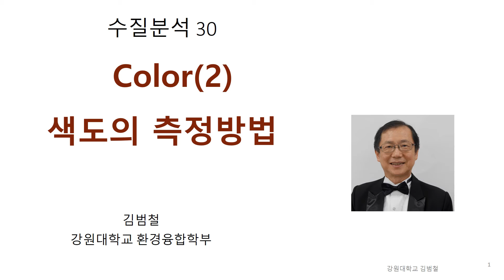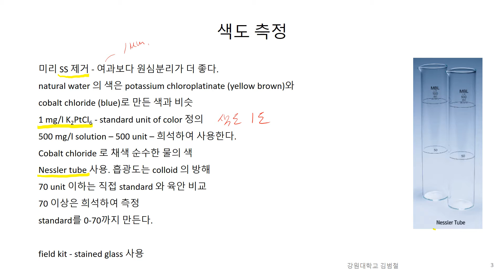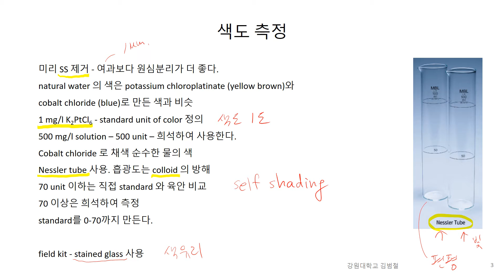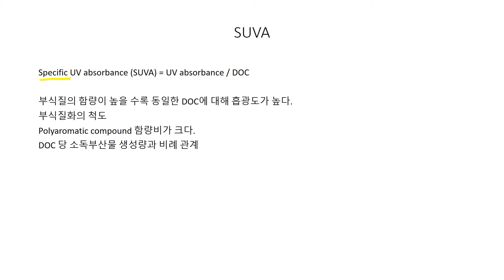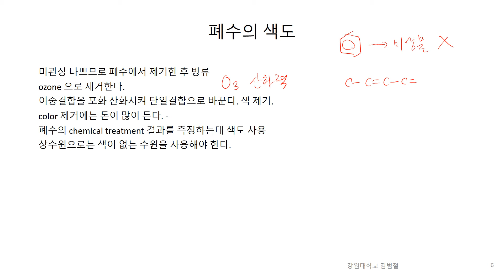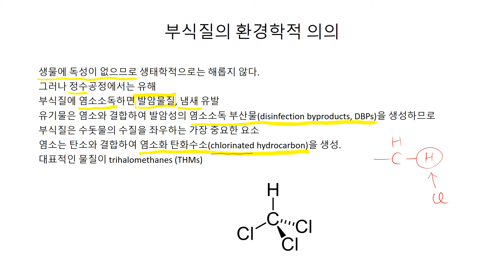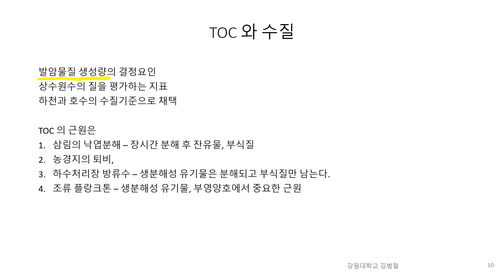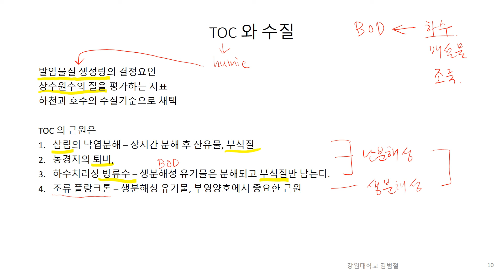[수질분석 30] Color(2) - 색도의 측정방법